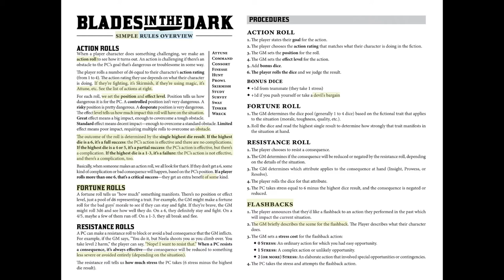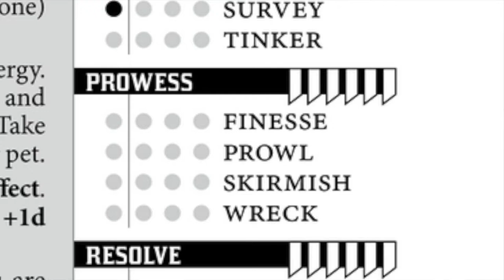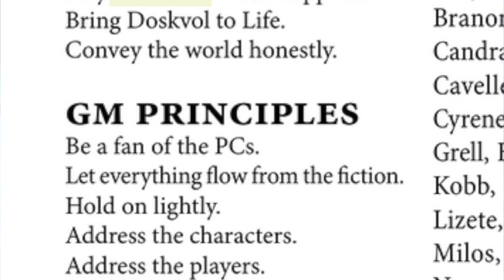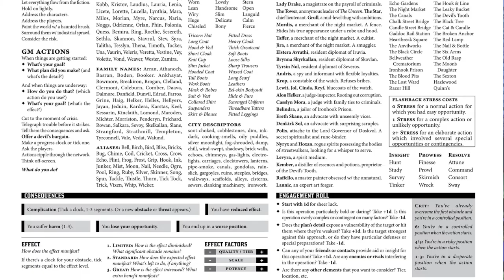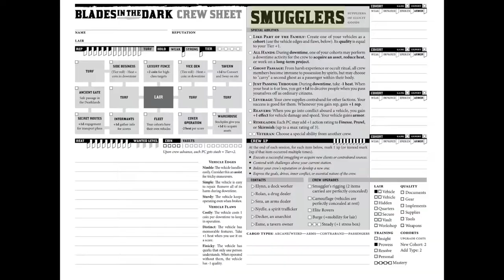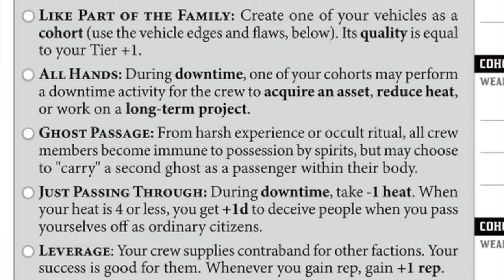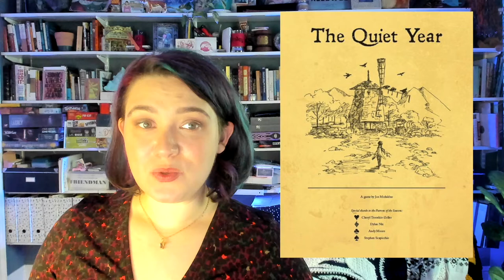ENGL4160EA: Day 13, How Mechanics Tell Stories (Blades in the Dark)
Emily Friedman recaps discussion of "how to read a ruleset" focusing on BLADES IN THE DARK.

Today's Readings:

Zee Bashew’s Animated Spellbook, “Play other RPGs? No. Well, maybe. Blades in the dark” (2021)

Catch Dr. Friedman and Dr. Kugler NEXT Thursday live on Twitch at 10 AM ET for our conversation with the OH!Lab